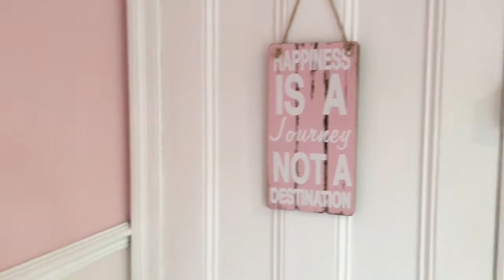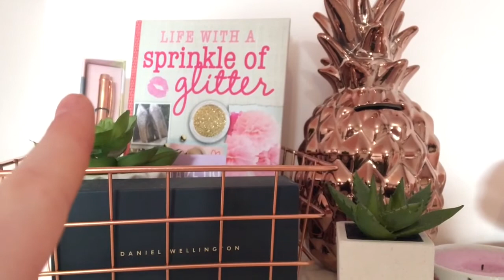Updated Room Tour 2017 | Sprinkleofalicex